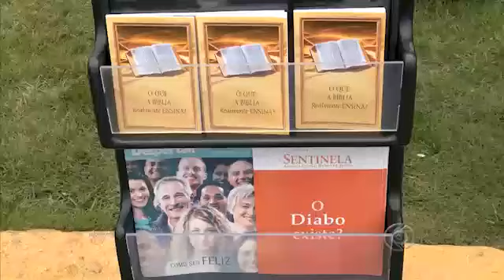Milhares de pessoas foram homenagear seus mortos no Dia de Finados no Cemitério Sto. Antônio